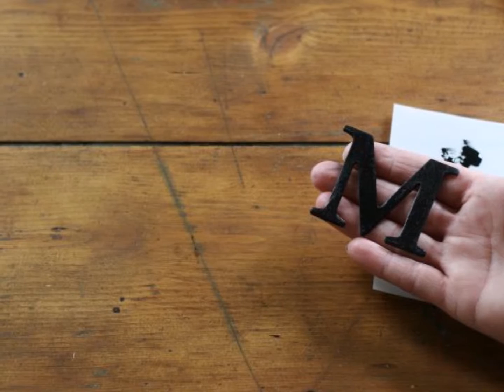How to Make Wood Slice Letters for Rustic Decor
Create your own wood slice letters to add rustic charm to your home and decor.
Tutorial from Knick of Time @ KnickofTime.net